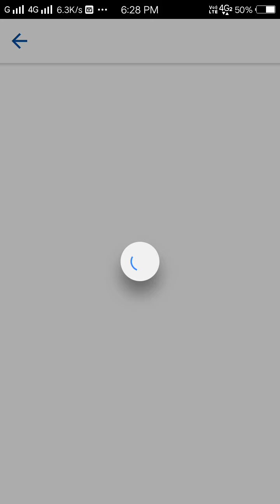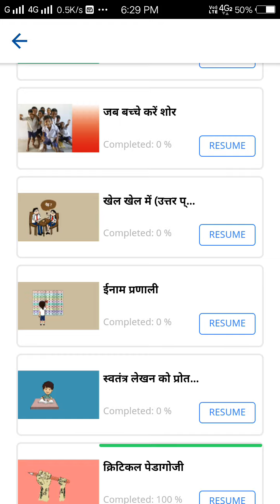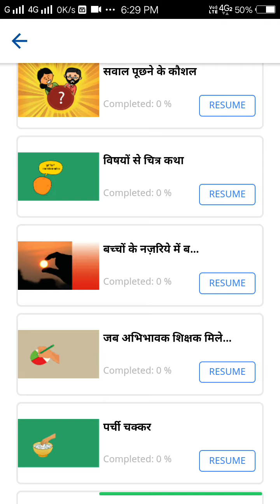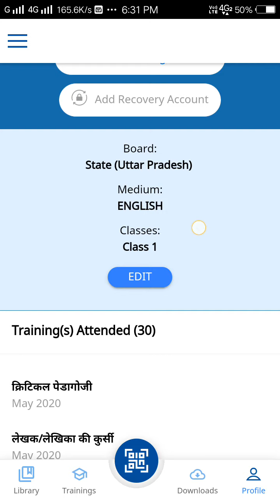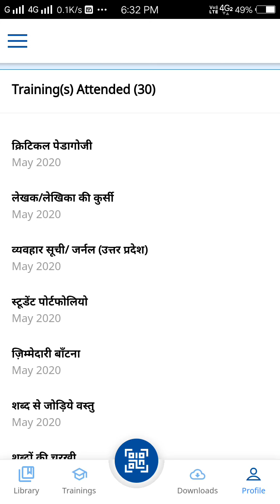दीक्षा app पर कैसे जानें कि आपने कौन-कौन सी ट्रेनिंग पूरी कर ली हैं ?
Hi,

आपकी जो भी समस्या हो कृप्या comment box में ही लिख दें, हम देख लेंगें।

हमारी प्लेलिस्ट को देखना न भूलें आपको अवश्य ही आपके काम की चीजें मिलेंगी-👇🏻

गूगल मीट पर वेबिनार कैसे अटेंड करें?

गूगल मीट पर वेबिनार का आयोजन कैसे करें?

Dear Audience,

मेरे चैनल के वीडियो पर अच्छा response देने के लिए धन्यवाद।आप सभी का ये उत्साहवर्धन ही हमको समस्या समाधान हेतु नई नई वीडिओज़ बनाने के लिए प्रेरित करता है।आप सभी का प्यार यूँ ही बना रहे। वीडियो लाइक ,शेयर करते रहे।

                         धन्यवाद